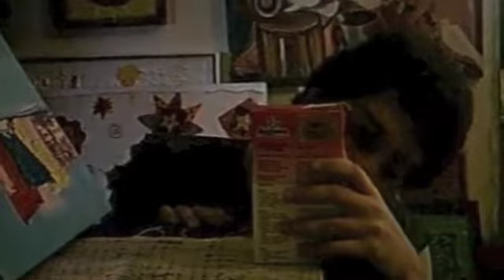Leite - Redublagem por Camarão Empanado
Eu amo leite, porra. Redublagem do vídeo